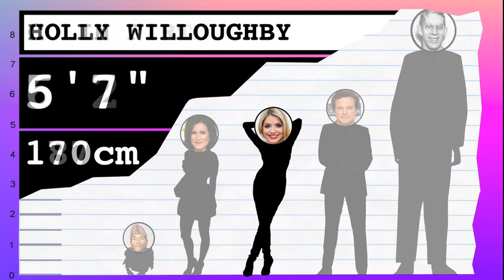How Tall Is Susanna Reid? - Height Comparison!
Find out how tall Susanna Reid is! To help visualize her height, we've included a side by side comparison with other celebrities, short and tall!